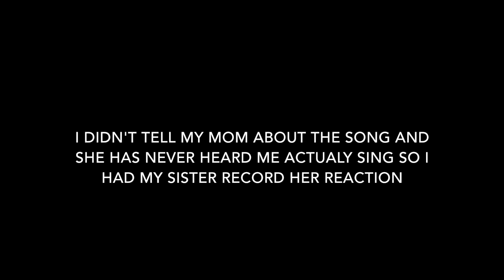I MADE A SONG AND GOT STRANGERS REACTIONS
This is my FIRST attempt at actually singing! I decided to do a cover/remix of a popular song and get strangers reactions to it!